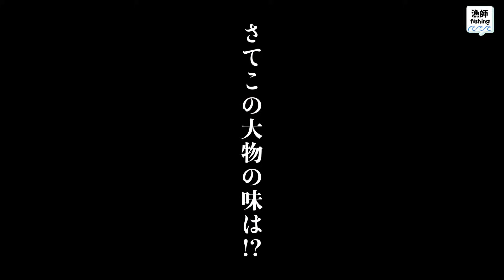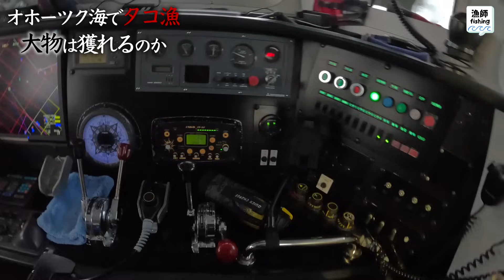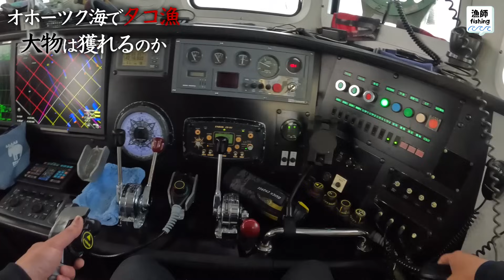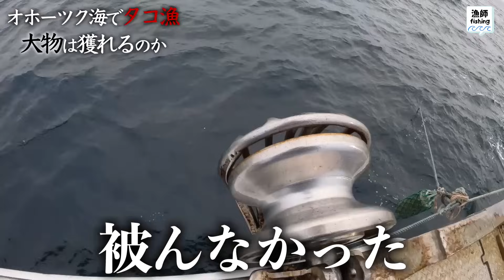タコ箱にあった巨大ホタテを海鮮丼で食べてみた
6月に今年も始まったオホーツクのタコ函漁。

箱に入ってたタコの朝飯をいただいて海鮮丼にしたら

まさかの味でした。

ーーーーーーーーーーーーーーーーーーーーーーーーーーーーーーーーーーーーーーーーーーーーーーーーーーーーーーーーーーーーー

Hello. I’m Yonaga, the captain of Takueimaru.

I’m catching seafood from the sea of Okhotsk through safe operation.

ーーーーーーーーーーーーーーーーーーーーーーーーーーーーーーーーーーーーーーーーーーーーーーーーーーーーーーーーーーーーーーー

漁師fishingチャンネルのアイキャッチTシャツ

漁師fishingチャンネルのLINEスタンプ

Twitter たまにツブ焼いてます

Instagram 漁師飯のせてます